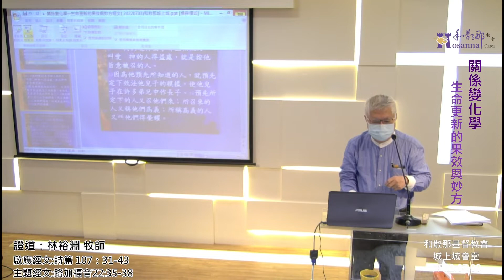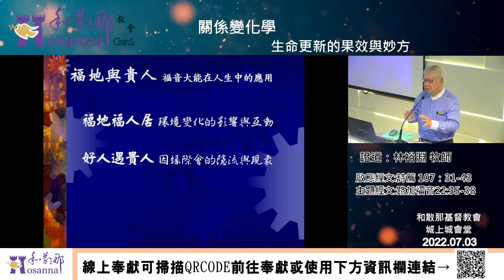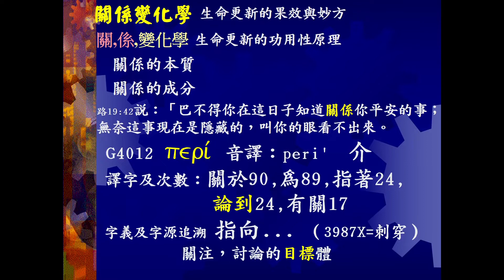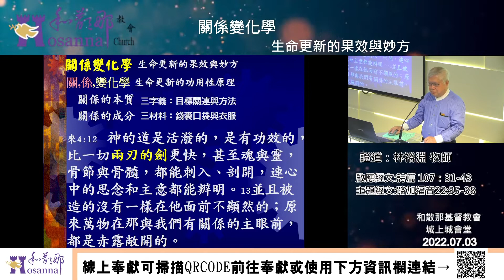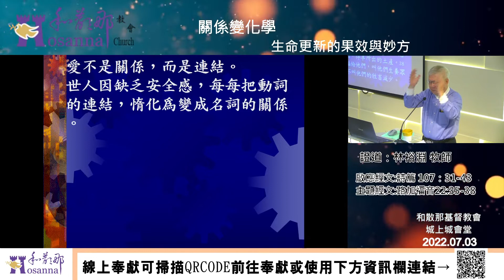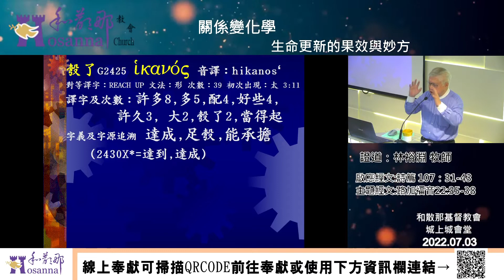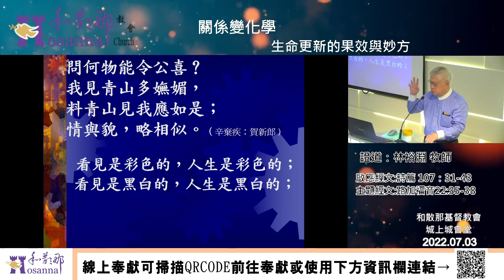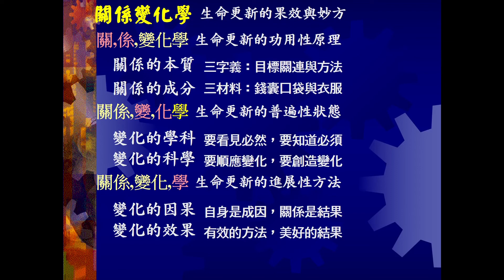20220703關係變化學-生命更新的果效與妙方-林裕淵牧師-城上城